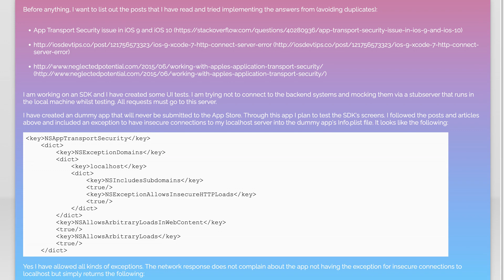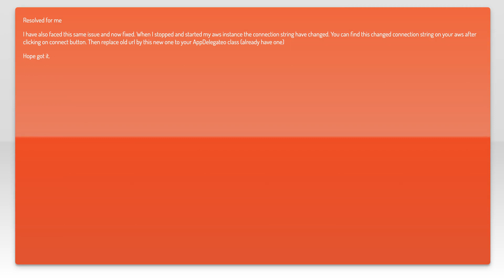FAILURE: Error Domain=NSURLErrorDomain Code=-1004 "Could not connect to the server."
ios: FAILURE: Error Domain=NSURLErrorDomain Code=-1004 &quot;Could not connect to the server.&quot;

Related to: ios, swift, swift3